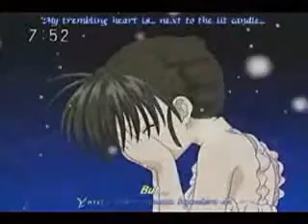Fullmoon wo sagashite - Neverending dream.wmv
One of my first amvs. I love it, makes me sentimental...